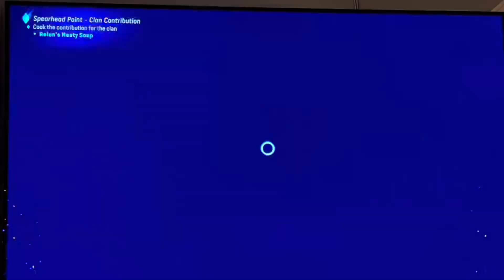Exquisite Scarab Crawler Fatty Meat & Hexapede for Reluns Soup Avatar Frontiers of Pandora Location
You can also find Superior Hexapede ingredients for Reluns soup in this same swamp as well!